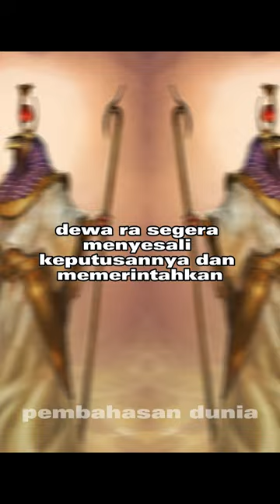kisah suram di balik dewi HATHOR#mitologia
video di chanel ini berisi berbagai infi menarik dari seluruh dunia , pastikan untuk tetap di sini..
:D